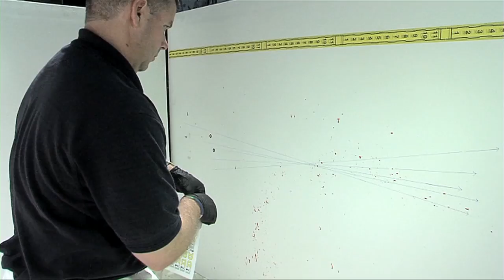Marking Spatter 2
If you would like to download this clip, click here...